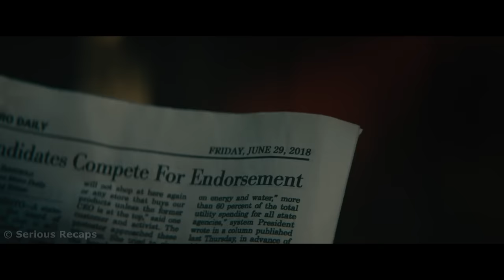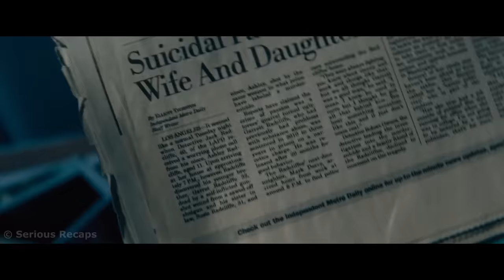A girl received a call from the future and learned that she and her family had three days to live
One day Detective Jack Radcliffe receives a call from his niece, who is no longer alive. Jack gets a chance to prevent the tragedy that took the life of his brother and his family.